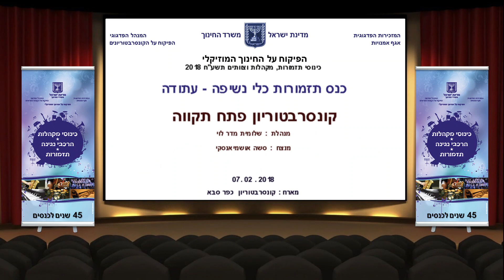פתח תקווה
כנס תזמורות כלי נשיפה - עתודה
מארח : קונסרבטוריון כפר סבא || 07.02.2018